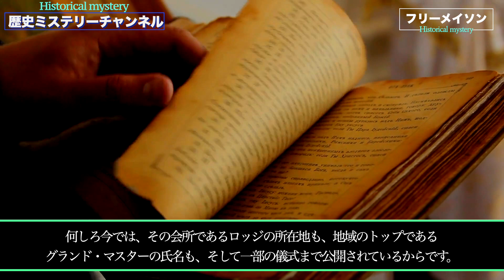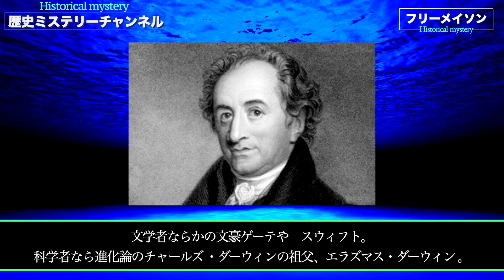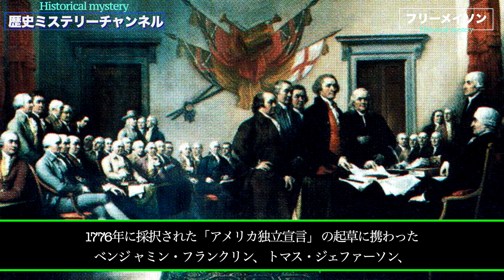【衝撃】世界最古かつ最大の秘密結社 「フリーメーシン』とは?【概要編】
↓おすすめ動画↓
【衝撃】ナスカで異様な形の白いミイラ発見！古代地球に異星人のいた証拠か？

フリーメイソンシリーズ続き動画
【衝撃】フリーメーイソンの起源はただの職人コミュニティー！？【石工職人編】